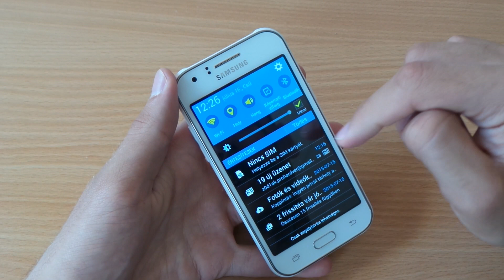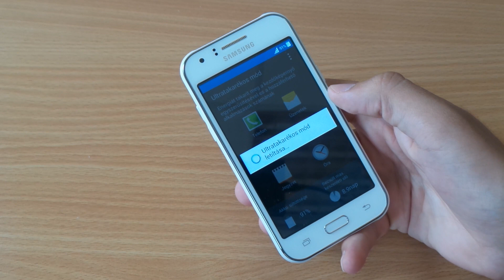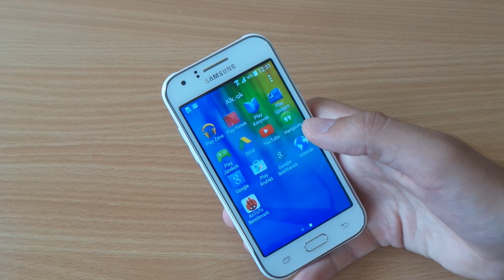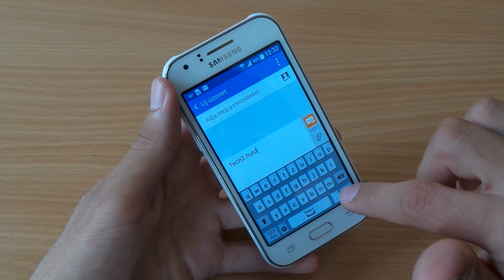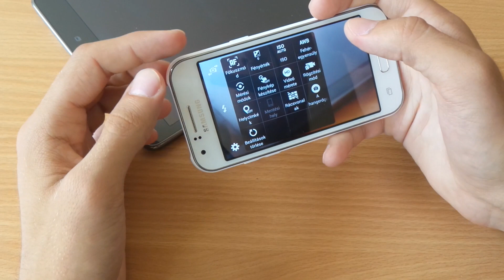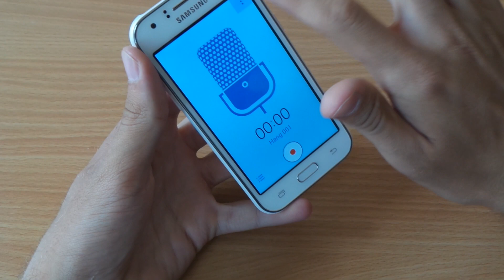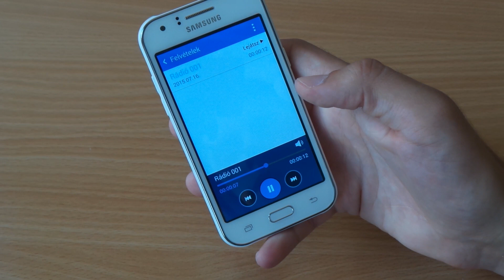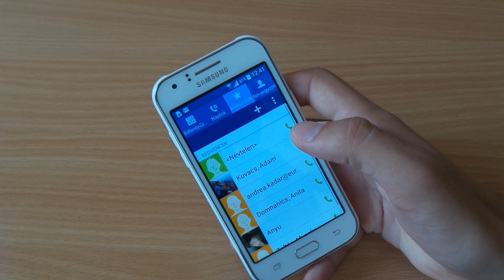Samsung Galaxy J1 Android és TouchWiz bemutató videó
A Samsung Galaxy J1-es belépőszintű okostelefonon mutatjuk be az Android rendszert és a Touchwiz Lite felületet.